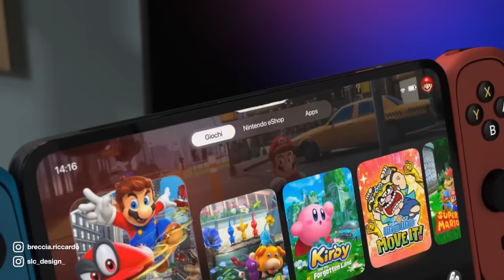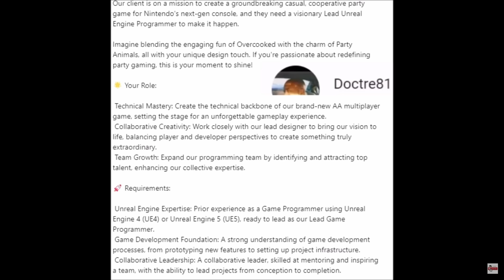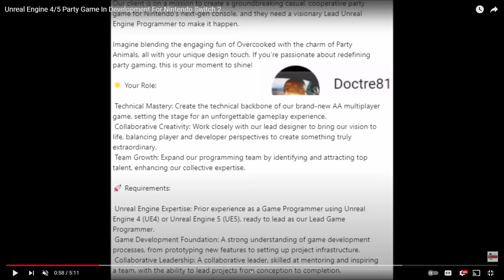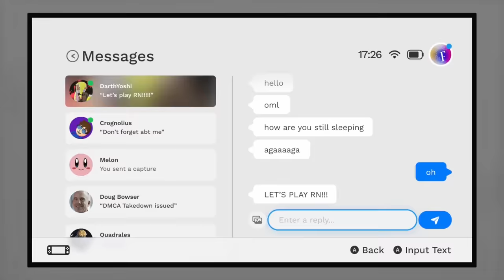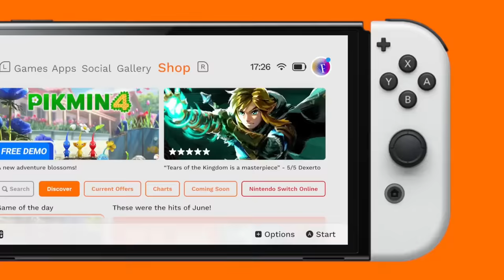Confirmation that Nintendo Switch 2 is On The Way Arrives!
Exciting news for gamers - the confirmation that the Nintendo Switch 2 is on the way has arrived!